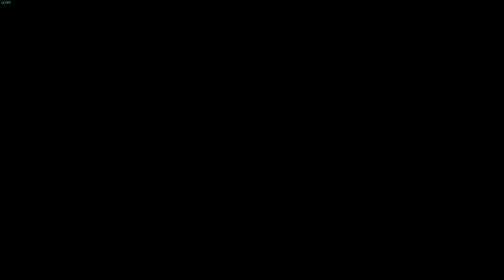[XCOM Long War Impossible(Iron Man)] 139. 납치 미션 (16. 12. 24)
[난이도 : 임파철인]